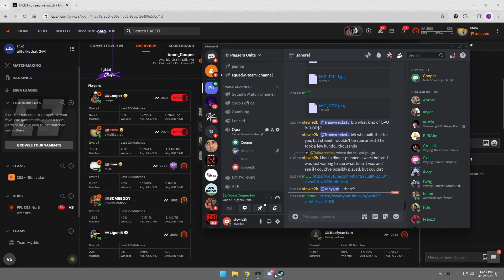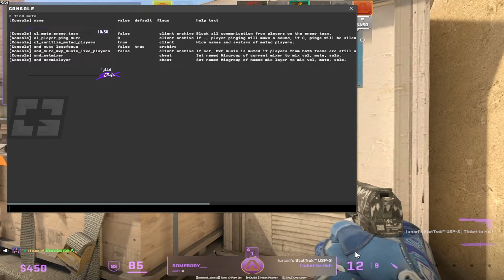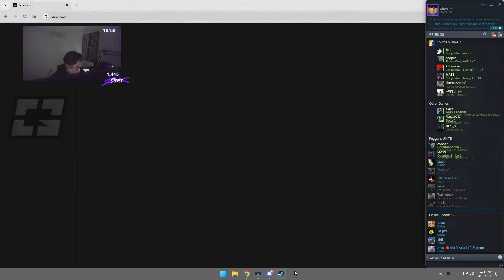"IS THAT REALLY COLD...!?" 😳 - Stewie2K VS coldzera In 2024 Like The Old Days! | Level 10 FACEIT POV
(AD) Get your DREAM SKINS! Code "REPLAYS" = 10% BONUS + FREE case!

stewie vs cold oldschool vibes lol